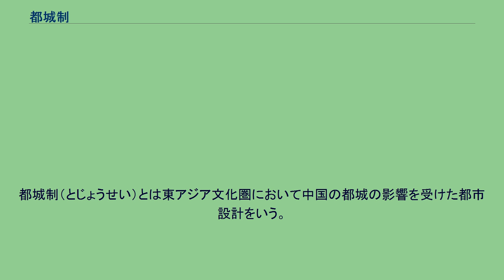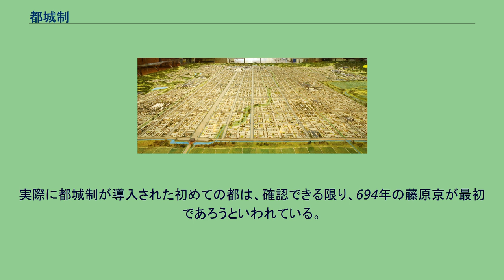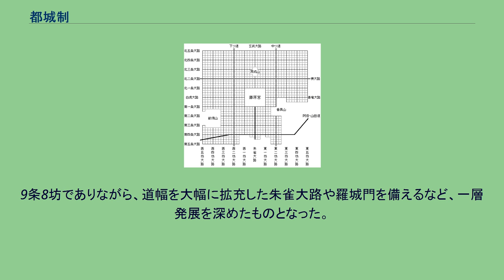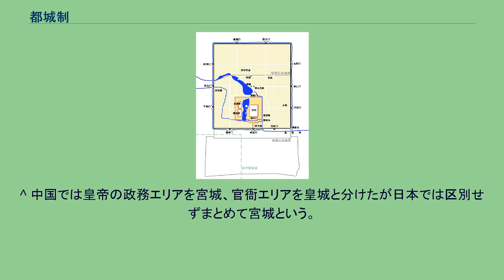都城制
都城制（とじょうせい）とは東アジア文化圏において中国の都城の影響を受けた都市設計をいう。
都城とは広義には城壁で囲まれた都市全般を指すが（→城郭都市）、狭義には「条坊制」に則って設計・建設された首都あるいは副都（陪都）で、「羅城」と呼ばれる城壁で市域を囲郭されたものをいう。
条坊制は儒教の古典である『周礼』（しゅらい）考工記による都制の基準で、都城は9里の方形であること、南北9条、東西9坊の街路が走りその幅が車のわだちの9倍であること、中央に宮室を置きその左右に宗廟と社稷を配置すること、宮室の南には朝廷、北には市を配すること、などが記されている。
『周礼』に記された都城の態様がいつ頃から具現化されたのかは明らかではないが、中国の歴史上、このような純然たる都城制が採用されたケースはほとんど見ることができない。
秦漢の都はいまだ詳細茫漠たるものであるが、確認できる都城址としては三国時代に入ってから魏の主要都市鄴、その後の西晋朝洛陽では条坊制に則した都城が成立していたものと思われている。
さらに時代を下り、北宋の東京開封城ではやや南北の中央線から時計回りに傾いた京城の中央に、ほぼ東西南北に隅角を揃えた皇城が、さらにその内側に宮城が置かれていたし、元の大都は都城の中央やや南寄りに宮城を配置しその周辺を皇城が囲んでいた。
明清の北京城では京城は9つの門を持つ内城と拡張市域である外郭とに分かれ、内城中央に皇城、その中央に宮城を配するという形で、やはり周礼の都城とは若干違いがあった。
ちなみに北京城の宮城は紫禁城といわれ現在北京の故宮博物院がその遺址である。
このように京域中央に宮殿を配する制が中国の歴史上もっともよく見られる形であり、多くの王朝で同様の都城制が採用されていたが、北魏の首都洛陽、隋唐朝の長安では宮殿を都城の北端中央に配し、その南に朝廷（官衙街＝皇城）、さらに南方に東西の市を配するという方式がとられた。
これは中国の歴史においては異例に属する制度であったが、古代の日本ではこれを範として都城制が採用されていった。
日本の都城には他に陰陽道における「四神相応」の思想が影響を及ぼしているという意見もある。
平城京の復元模型（奈良市役所の展示物） 645年、難波宮で行われた大化の改新の詔に「初めて京師を修む」とあり、「京は坊毎ニ長一人を置き、四坊に令一人を置く」となっており、古くから中国の都城制が知られていたことがうかがわれる。
実際に都城制が導入された初めての都は、確認できる限り、694年の藤原京が最初であろうといわれている。
藤原京は大和の古道（中ツ道・下ツ道・横大路・山田道）に囲われた領域に南北12条東西4坊ずつの街路が整備され、東西南北3門ずつ計12門を持ち、宮城は市域の中央北寄りに位置しており、その北には苑池が配されていたとことなどから、北魏洛陽城の影響が指摘されている。
710年、藤原京の北に平城京が造営される。
9条8坊でありながら、道幅を大幅に拡充した朱雀大路や羅城門を備えるなど、一層発展を深めたものとなった。
その後、784年の長岡京、794年の平安京へと発展推移していくが、これらの都城が隋唐の長安城から直接の影響を受けたものか、藤原京から日本独自の発展を遂げたものかについては明確となっていない。
日本の都城の特徴としては、中国に見られるような宗廟と社稷が見られず、大陸にあるような京師を囲う羅城が存在しないか、あっても羅城門の東西数十メートルに過ぎなかったことである（平安京に「坊城小路」や「坊路小路」が置かれているのは、裏を返せば朱雀大路は別としてその通りにしか坊城や坊門が存在しなかった可能性を示している）。
そのため「都京」とも呼ばれる。
日本に羅城が存在しなかった背景として、中国史における都城建設時にみられた王朝に反抗する可能性がある地方の有力者を強制的に移住させた政策や都城の住民を軍事的に動員するための特別な規定がないなど、都城の住民を厳重に閉じ込めて監視する必要性が存在しなかったことにあったとみられている。
^ 中国では皇帝の政務エリアを宮城、官衙エリアを皇城と分けたが日本では区別せずまとめて宮城という。
宮城のうち天子の私的住居を特に内裏と呼ぶ。
^ a b 北村優季「日唐都城比較制度試論」（初出:『比較都市史研究』4巻2号（1985年）/所収:北村『平城京成立史論』（吉川弘文館、2013年） ISBN 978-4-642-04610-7